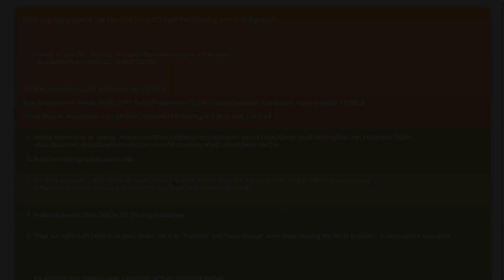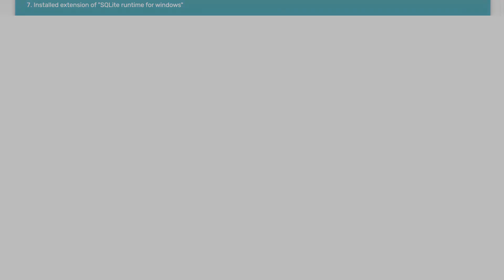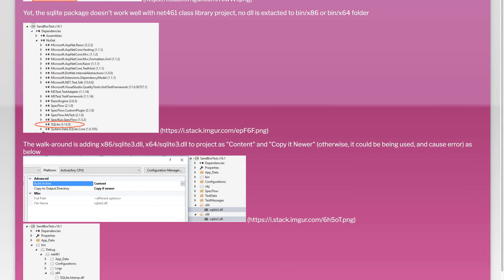Visual Studio 2017 update issue: Unable to load DLL ‘sqlite3’: The specified module could not be...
sqlite: Visual Studio 2017 update issue: Unable to load DLL ‘sqlite3’: The specified module could not be found. (Exception from HRESULT: 0x8007007E)

Related to: sqlite, visual-studio-2017